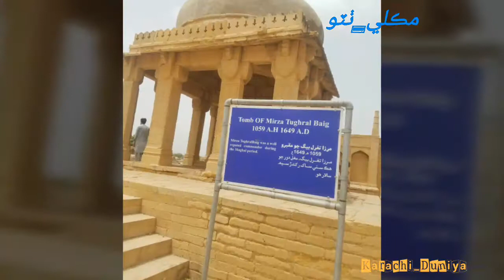Sindh clicks Between 1700 to 1900 A.D. our History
ھڪ شاھوڪار سنڌـ